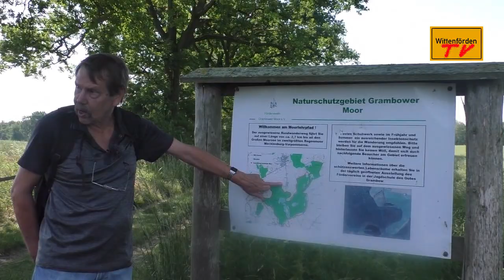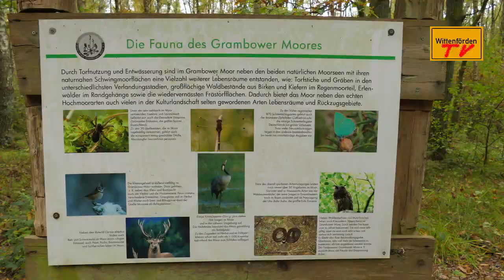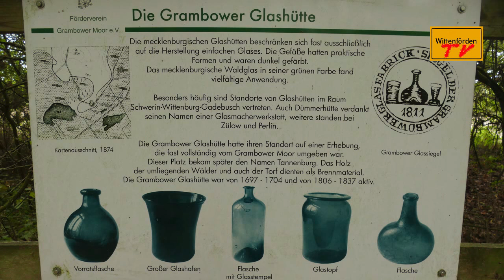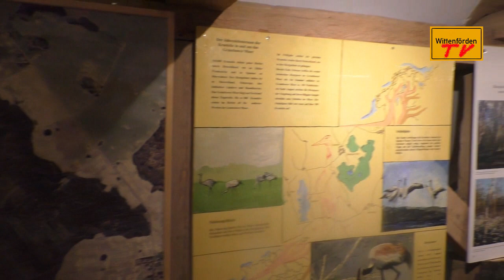Wittenförden-TV 6/2023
In dieser Sendung widmen wir uns nur einem Thema: Das Grambower Moor.
Der Film entstand anlässlich des 30jährigen Jubiläums des Fördervereins „Grambower Moor e.V.“.